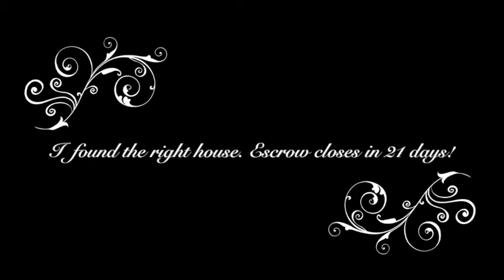An Infidel Reads From The D&C -- Section 110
I know it's been awhile since my last D&C reading. These vids don't get many views. Not than any of my vids do. But vids about LDS stuff gets much less! Sleep depravation & a craving for single malt scotch has brought me back to this boring BS.